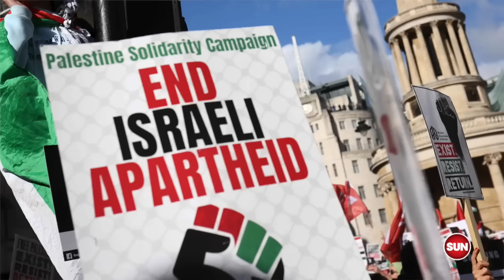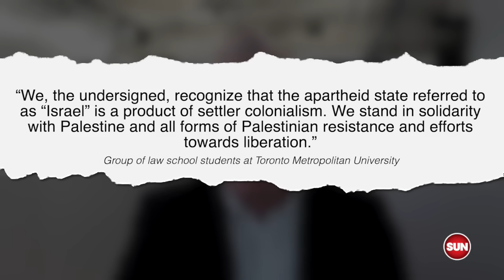LILLEY UNLEASHED: Why are we celebrating Hamas in the West?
Sun political columnist Brian Lilley talks about the West’s prominent sympathy for Palestinians, and how many see their actions as justified.